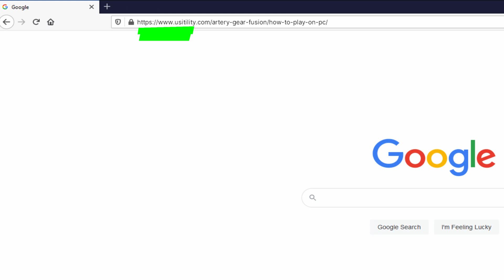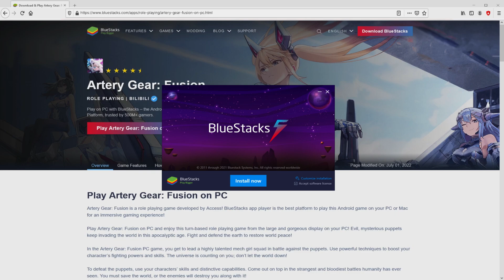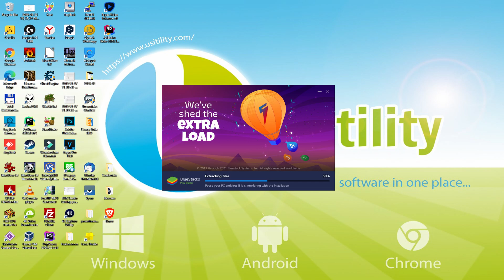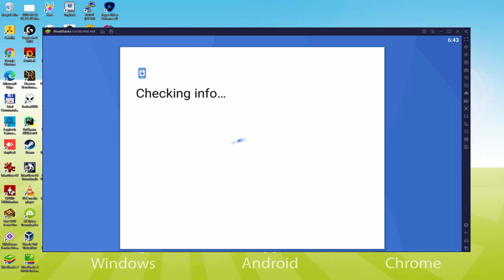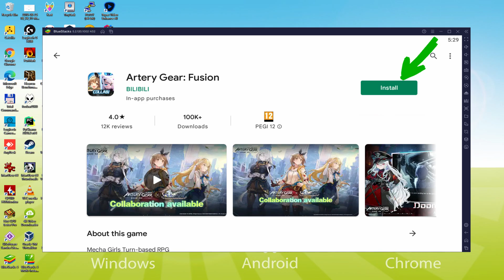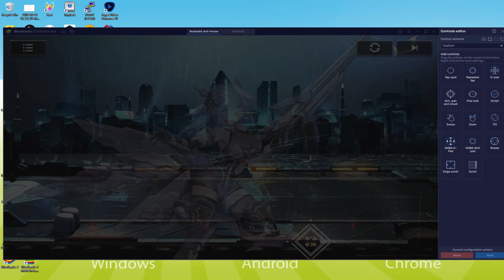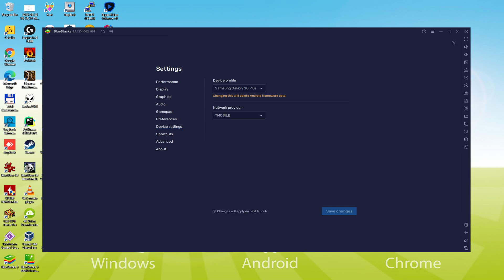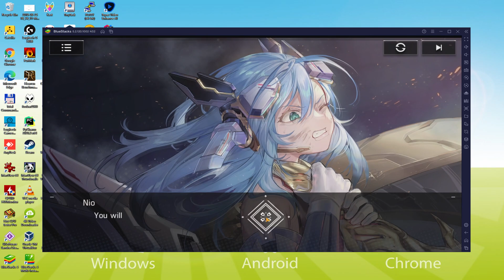🎮 How to PLAY [ Artery Gear Fusion ] on PC ▶ DOWNLOAD and INSTALL Usitility2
How to play Artery Gear Fusion on PC Download ▶ Windows 10/7/8

⚠⚠⚠ IMPORTANT ⚠⚠⚠ This method is for playing the free Artery Gear Fusion game on PC. It will install the official and legal version of Artery Gear Fusion from the Play Store. If you want to buy any item or object in the game, you will have to pay in the usual way, i.e. using PayPal, Credit/Debit Card, etc.

00:00 Intro
00:37 Go to BlueStacks website
01:26 Download Artery Gear Fusion on your Windows PC
01:43 Launch the installer of Artery Gear Fusion
01:58 Customize installation and change the install directory
02:27 Install Artery Gear Fusion on your PC
03:37 How to launch BlueStacks from the Windows desktop
04:12 Sign in on Google Play
05:02 Accept Google Terms of Service
05:11 Create a backup on Google Drive of your emulated device
05:25 Go to the BlueStacks desktop
05:36 Install Artery Gear Fusion on the BlueStacks emulator
06:12 Launch Artery Gear Fusion directly from BlueStacks
06:29 How to adjust the volume of Artery Gear Fusion
06:48 How to maximize the emulator screen
07:00 How to play at full screen
07:20 Customize BlueStacks keyboard options
07:44 How to change the game and emulator language
08:15 Receiving Email of new device connected to your Google account
08:56 Goodbye and greetings

Here are the instructions:

2) Click on Download Artery Gear Fusion on PC
3) Run the installer downloaded
4) Accept the Windows permissions to run the installer
5) Click on "Install Now".
6) Login to Google Play
7) If the game installation does not launch automatically, click on the Artery Gear Fusion icon on the BlueStacks desktop
8) Click the "Skip" button in the "Complete Account Setup" window
9) Click on the "Install" button
10) Click on "Open" and enjoy the Artery Gear Fusion on your PC

The Puppets are coming, and a full-scale war begins - the mech girl strategy RPG "Artery Gear: Fusion" invites you to the battlefield of doomsday!
Gather a team of mech girls to fight the brutal "Puppets" that devour the world. Dazzling skill special effects, feel the gorgeous and refreshing visual and auditory battle feast. Plan skill combinations and enjoy the fun of strategic battles. More than 100 beautiful mech girls with distinctive characteristics will fight side by side with you. Commander, this battle needs your participation!
【Game Features】
Apocalyptic Story - A dark and profound apocalyptic epic
The Puppet War is about to break out, and the human world hangs by a thread, but the two remaining forces, "Frontier" and "Autoluna", don't trust each other and cannot reach a comprehensive strategic cooperation... The doomsday, people's hearts and war, the truth of the world will slowly emerge.
You will transform into a joint fleet formed by the two forces, the commander of "Union", and lead the mech girl squad known as "Artery Gear" to fight against the unknown creature...

If you want to download Artery Gear Fusion on PC it's very easy. Click on the above link, and follow the video instructions. BlueStacks, the Android emulator, will be installed on your PC so you can play easily on your Computer.

Artery Gear Fusion is a mobile game, but you can download and play it on PC in a few minutes.